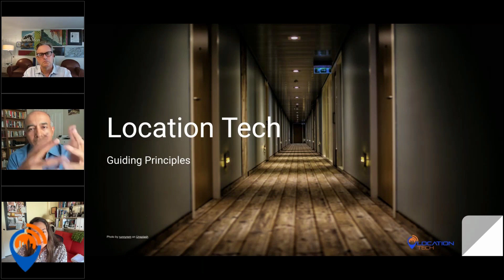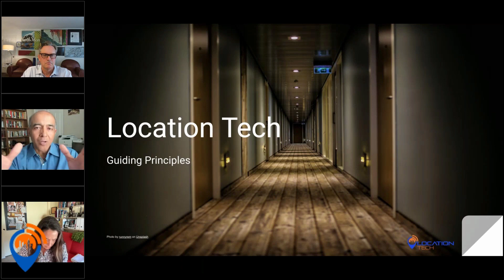Developing Best in Class Geolocation + Panic Button Alert Software | Guiding Principles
Coming from the perspective of a first responder, as a Navy SEAL veteran, CEO Jeff Engel and the Location Tech team of veteran wireless software and system engineers started with these guiding principles in mind to develop a best-in-class solution for Panic Buttons and property-wide alerts:

- Minimal infrastructure, simple installation. If the system has fewer moving parts, there are fewer things to fail. Similarly, the fewer steps and less stringent the installation steps, the less likely it will be to make mistakes. Experience has shown us that whatever can fail, will fail, so we incorporate fewer points of failure for less maintenance overall
- Accurate location fixes, above all. What’s the point of an emergency panic alarm if it cannot accurately locate you? We have used our cumulative 100+ years of wireless engineering expertise to solve this problem in an elegantly simple way
- Our system will support additional functionality, and operate as a platform, not a point solution. This allows customers to adopt only the functionality you need today with the option to add more as needs evolve in a modular way, which allows easy expansion and makes the system less brittle
- Leverage an ecosystem of IoT sensors that is extensive and cost effective. We set aside the “Not Invented Here” mindset because it’s not cost-effective
- Simple and intuitive to use. If a system is too difficult to understand and use, then it won’t get used.  We want our solutions to be impactful, so we have carefully thought through how people will actually use it.